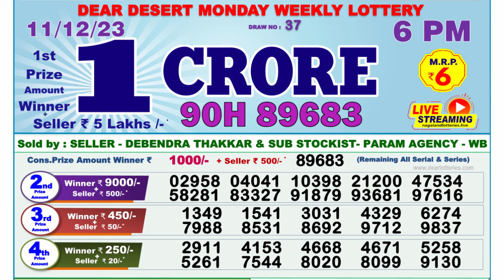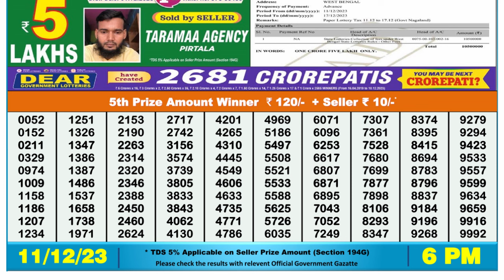🔴Dear Lottery Sambad Live 6pm today 11.12.23 Nagaland State Lottery Result